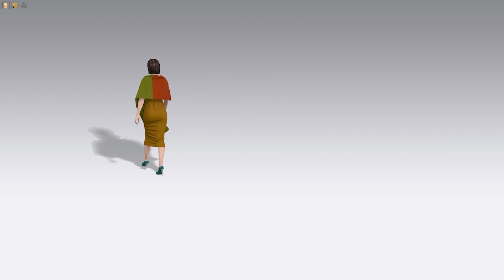Clo3d / Marvelous Designer